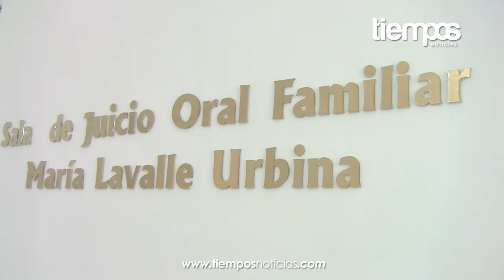Inauguran Salas de Juicios Orales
"El Poder Judicial da un paso más en los procesos de transformación de la justicia en Campeche", dijo Margarita Alfaro Waring, magistrada presidenta del Tribunal Superior de Justicia, al inaugurar las salas de juicio oral familiar "Benito Juárez García y María Lavalle Urbina" en Casa de Justicia.

Las salas de audiencia se encuentran en Casa de Justicia del Primer Distrito Judicial y atiende a los procedimientos orales del orden familiar, para el trámite de los asuntos de fijación y aseguramiento de alimentos cuando exista controversia entre las partes; y de las solicitudes de alimentos cuando se requiera la intervención del juez sin que exista conflicto entre las partes.

La implementación del cambio lo establece el decreto correspondiente relativo a la reforma del Código de Procedimientos Civiles aprobada por el Congreso del Estado, que dio lugar el pasado 6 de julio de 2012, y emitido a través del Periódico Oficial del Estado.

Alfaro Waring, comentó que hoy entran en funcionamiento estas dos salas de Juicios Orales en Materia Familiar, que desde esta sede judicial, brindarán sus servicios a los campechanos, obra que fue realizada con una inversión superior a los dos millones de pesos.

"Este cambio en el procedimiento, que pasa de ser escrito a ser oral, conlleva que la administración de justicia sea pronta, completa, transparente e imparcial, lo cual siempre ha sido la misión del Poder Judicial del Estado de Campeche" significó.

La titular de esta judicatura estatal dijo que dentro de los procedimientos orales, las partes involucradas tienen contacto directo con el juez y escuchan en persona los comentarios y decisiones de éste, lo que acelera, transparenta, combate la corrupción y burocracia; y en suma, fortalece la imparcialidad y objetividad en cada juicio o proceso.